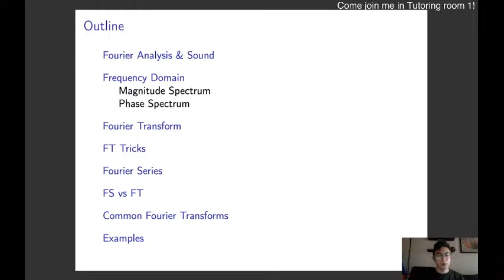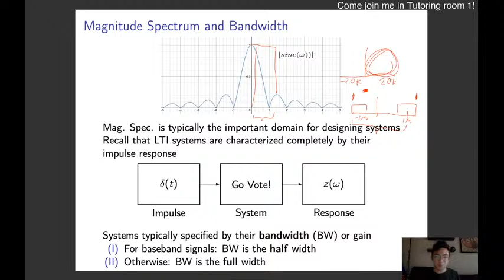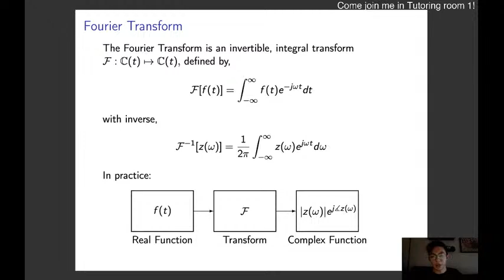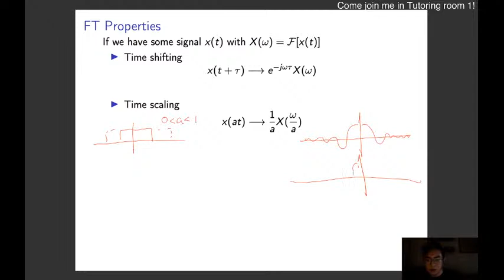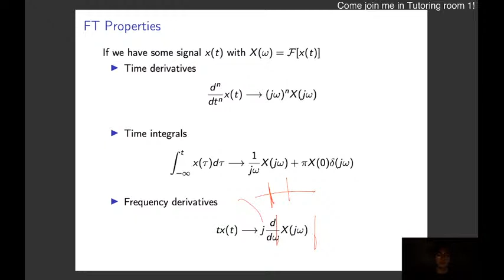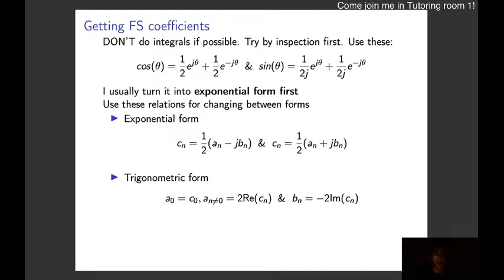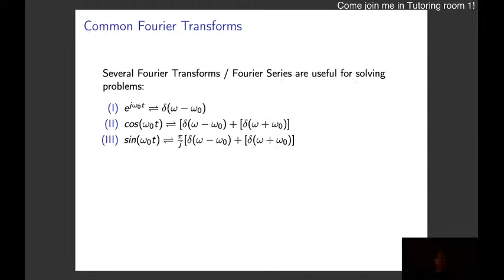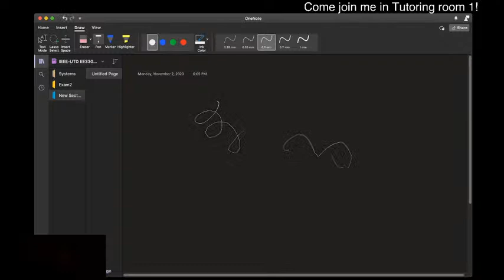S&S Khoobroo/Fumagalli Review 2 - Fall 2020